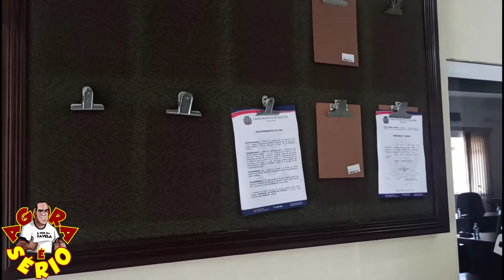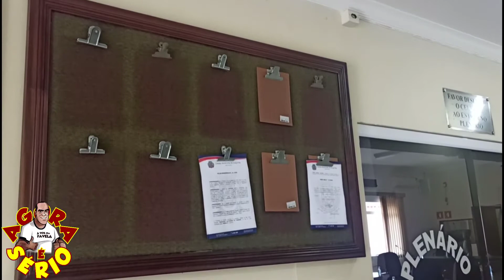Assessores da Câmara de Juquitiba